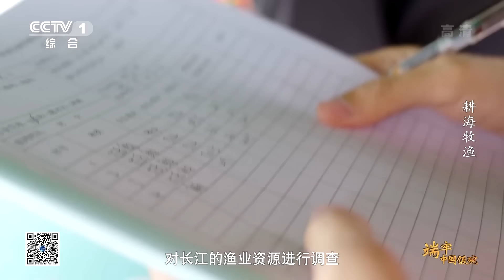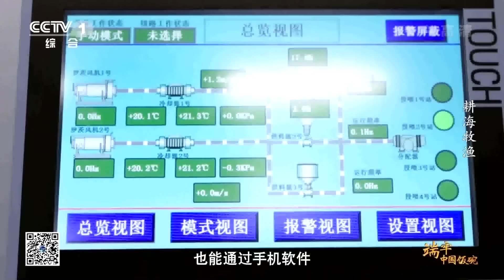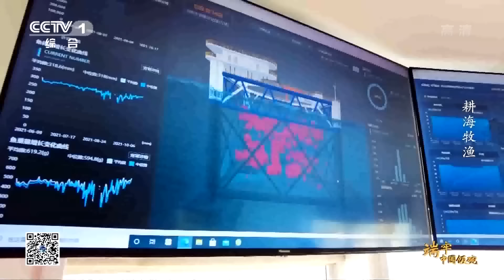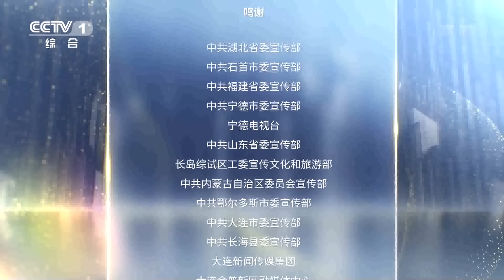《端牢中国饭碗》第11集 中国渔民从“捕鱼人”转变为“养鱼人” 他们实现完美转身 十年间发生了天翻复地的变化——耕海牧渔【CCTV纪录】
本期内容：耕海更要养海，牧渔更要护江，10年间中国水产品的总产量在捕捞产量负增长的基础上增加了1087万吨，中国水产品养殖方式的转型升级，让很多中国渔民从“捕鱼人”转变为“养鱼人”，也让碧波万顷的辽阔水域成为新的“蓝色粮仓”。

■□节目简介■□
《端牢中国饭碗》通过聚焦鲜活生动的案例、普通人物的命运变迁，以点带面、深入肌理，全面解读中国特色的粮食安全之路，全景展现党的十八大以来，中国粮食及其他重要农产品生产取得的辉煌成就。